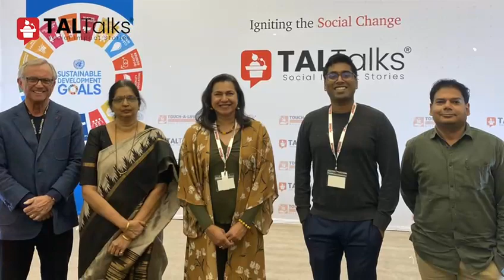An Audible Success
TALTalks, the keynote event organized by Touch A Life Foundation was completed successfully. Changemakers, Representatives of non profits and CSR shared their vision, work and hope. Here are a few visuals of the speakers and attendees.